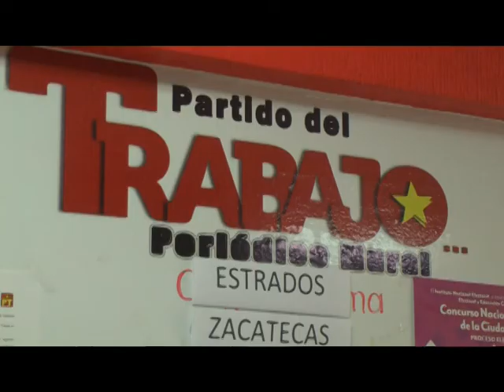FT CONFERENCIA PT